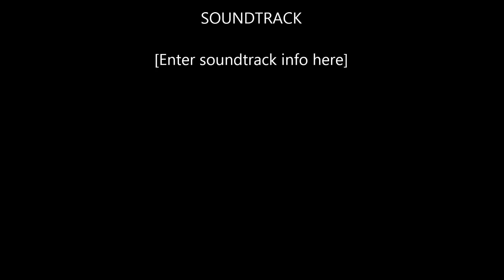Qubanin Xınalıq kəndi